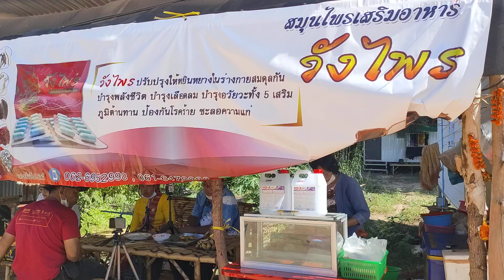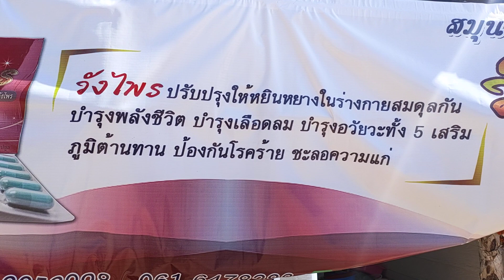รถถัง มาทำไรหน้าองค์ปู่ฯ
รถถัง มาจอด หน้าองค์ปู่ฯด้วย มาทำไร?